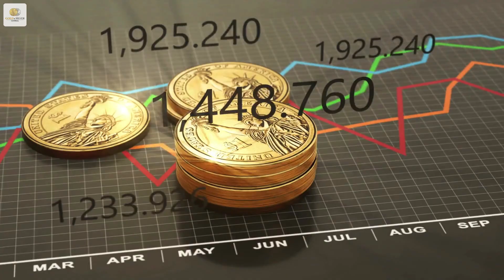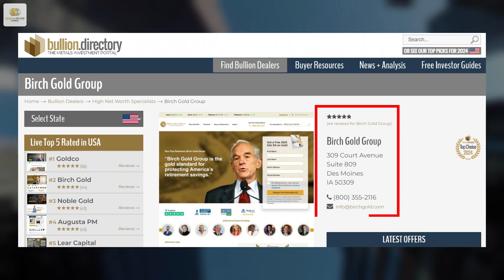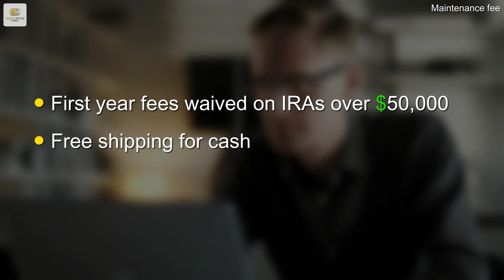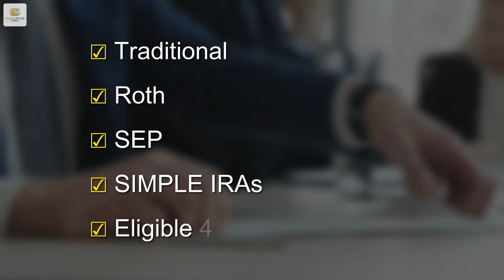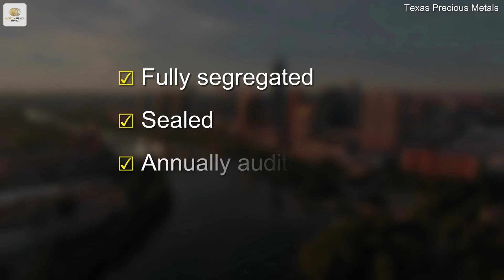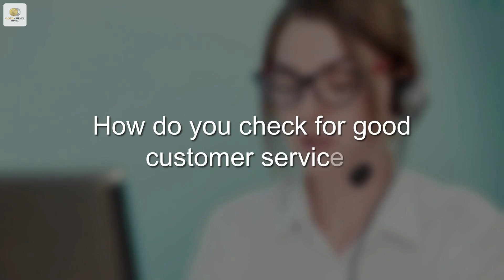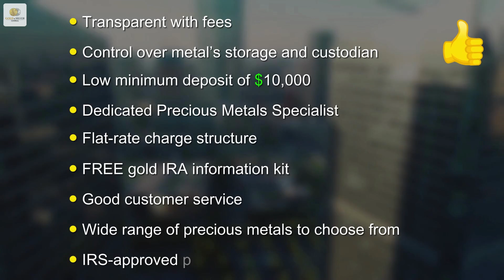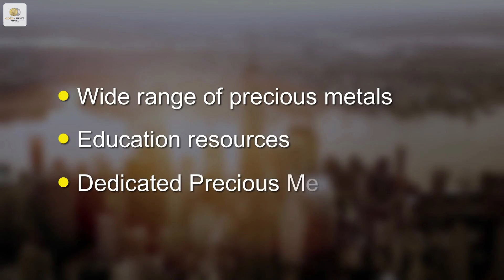Our HONEST Birch Gold Group Review 2024 (Fees, Prices, Customer Reviews & More)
Is Birch Gold Group a legitimate company?// Find out why Ron Paul (and other personalities) recommend Birch Gold!

Investing in a Gold IRA can be an attractive option for many. It’s like hitting two birds with one stone—you’re not only investing for your retirement but also acquiring a historically valuable asset.

However, the initial investment barrier can be a hurdle.

(For example, Goldco and Augusta Precious Metals are our top recommended Gold IRA companies, but they have a minimum of $25,000 and $50,000, respectively, which not everyone can afford.)

For those interested but needing more funds, choosing the right precious metals IRA provider can be challenging.

And we’re here to help.

In this video, we’ll be reviewing Birch Gold Group, one of the leading precious metals companies that offers a low minimum deposit amount.

But are their services worth it?

We’ll find that out in this Birch Gold Group review 2024, along with the following information:

- Company background
- Birch Gold Group fees and costs
- Products offered
- Customer reviews
- Lots more

TIME STAMPS:

00:00 Intro
01:15 Is Birch Gold Group Legit?
03:22 Birch Gold Fees & Minimum Investment Amount
06:31 Products Offered
08:05 Opening a Precious Metals IRA
12:23 Educational Resources
13:23 Buy-Back Policy
14:14 Customer Service
15:28 Birch Gold Group Reviews And Ratings
17:16 Birch Gold Group Pros and Cons
18:11 Birch vs. Other Gold IRA Companies
19:34 Is Birch Gold Group Worth It?

Gold & Silver Central is for informational and educational purposes only and does not offer any personal financial advice. Please note that past performance does not guarantee future results, and always consult with a financial advisor before making any decisions.

We are also viewer-supported and may be compensated from the links above (at no additional cost to you).